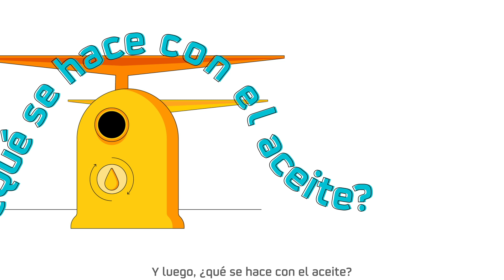Cómo se recicla el aceite de cocina usado: Pasos a seguir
El aceite es un tesoro gastronómico y una fuente de riqueza en España. Pero su valor no desaparece una vez usado en las cocinas porque aún se puede utilizar para fabricar múltiples productos, como los combustibles renovables. En este video podrás conocer cómo llega el aceite de cocina usado desde la sartén hasta el motor de tu coche.

Para reciclar el aceite usado sigue los siguientes pasos:
1. Deposita el aceite usado en botellas de plástico vacías u otros recipientes específicos, cuando esté frío.
2. Traslada el aceite a puntos de recogida, ya sean puntos limpios u ONGs especializadas. Si resides en la Comunidad de Madrid, podrás llevarlo a algunas estaciones de servicio.

Para más información consulta nuestro post que habla sobre cómo reciclar el aceite más en detalle: